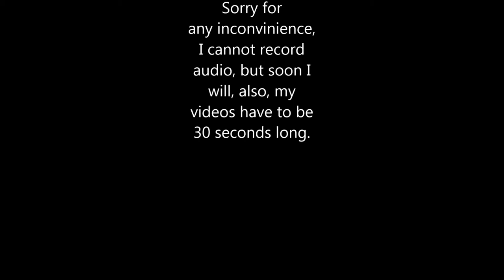Redstone sandstorm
I decided to make a sandstorm for my world in minecraft, this is the result